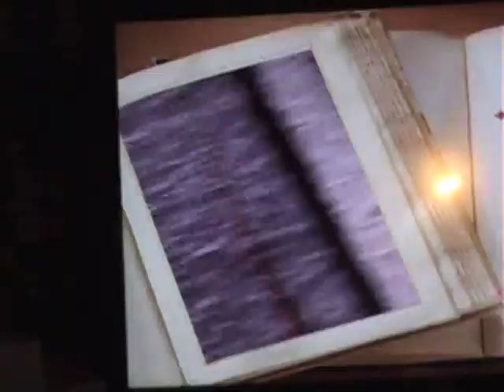Not Speedy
You know, not fast. Kinda slow.